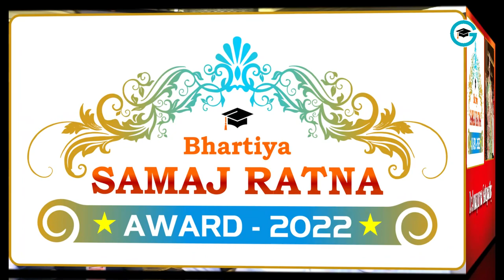Dr. Annapurna Satapathy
Bhartiya Samaj Ratna Award - Best Social Worker